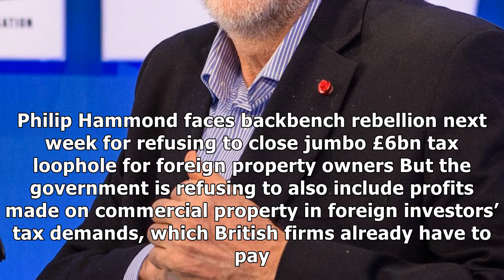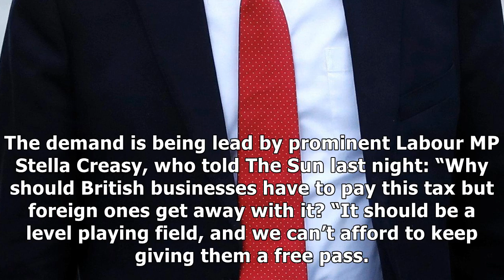Hammond faces fury for not closing £6bn tax loophole for foreign property owners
TOO TAXING The Sun can reveal the government is refusing to include profits made...